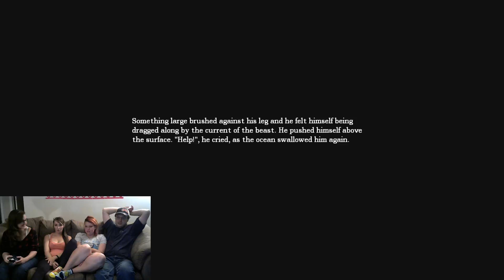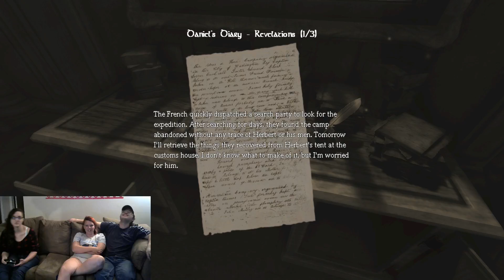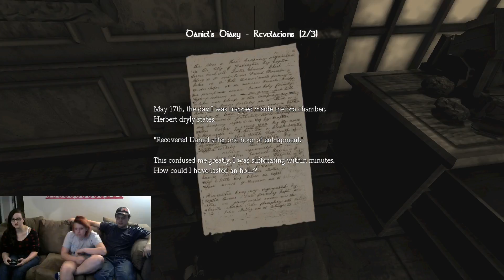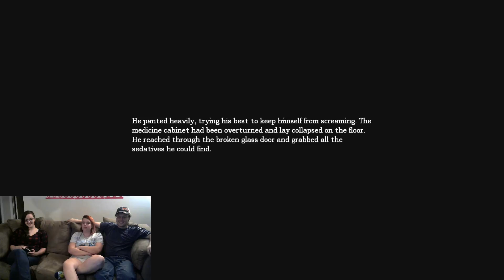Spooby Night - Amnesia (Part 7)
Playing some classic Amnesia.
to watch us live every.